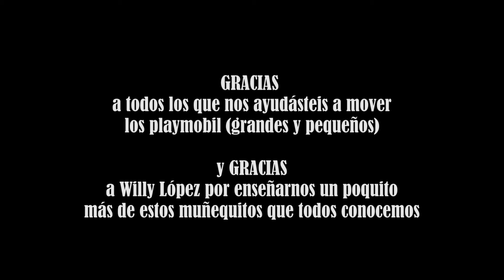Taller de Stop Motion con Playmobil en Valentiarte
Resultado del taller que realizamos el pasado 12 de octubre para colaborar con el Festival Valentiarte 2015 en Valencia de Alcántara.
Con la colaboración de Willy López de Cultura Badajoz y autor de las exposiciones Cinemaclicks y BabyClicks.

Muchas gracias a los niños y mayores que participaron en nuestro taller.